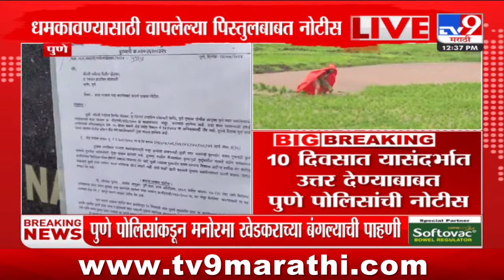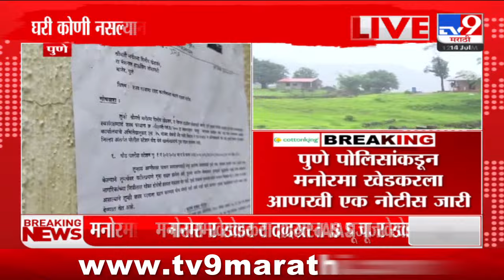पुणे पोलिसांकडून Pooja Khedkar यांच्या आई Manorama khedkar यांना आणखी एक नोटीस जारी